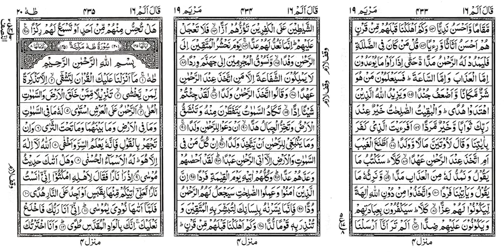Quran 0284 Suraha e Maryam R6 - Arabic to Urdu Audio Translation & Explanation